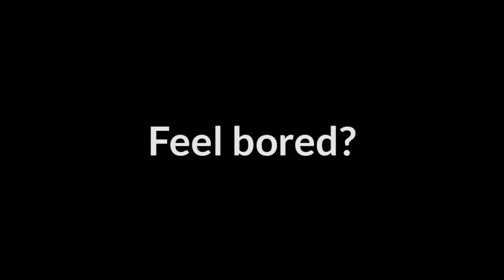Vacation (Millennials K-idols) ❘ a wattpad trailer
Fake sub

for the story

Songs:
• Likey (Instrumental) - Twice
• Done For Me - Punch
• Limitless - NCT 127